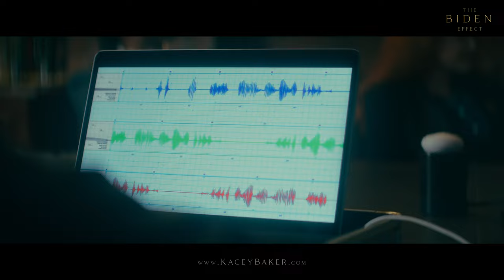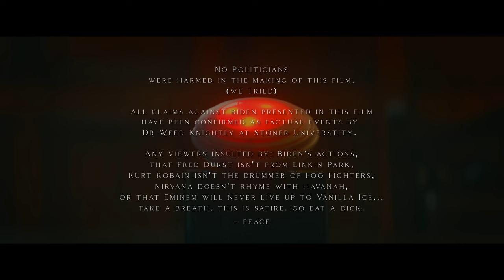Episode 14 - The Biden Effect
A powerful and gripping account of Joe Biden’s mishandling of America.

Written & directed by Kacey Baker.

Director of Photography by Casimir Dickson.

Stars:
Wayne Mc Daniel
Lauren Hamilton Neill
Richard Carwin
Michael C Howlett
Kya Stewart
Tristan McKinnon

Additional onset crew:
Victoria Carwin
Maria Isabel Delaossa

Edited, color graded, music arrangement and sound mix by Kacey Baker.

Filmed at Castlereagh Boutique Hotel Sydney.